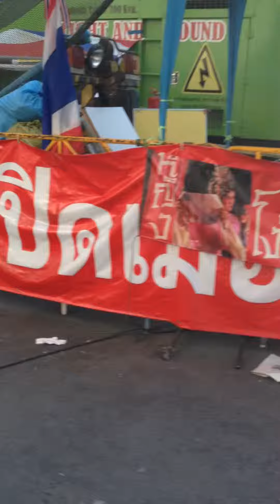Protesters at National Stadium, Bangkok